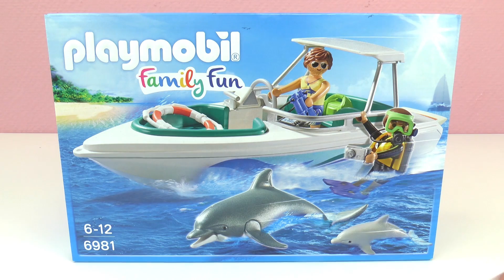Plongée sous-marine avec dauphins et speedboot Playmobil - Démo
Plongée sous-marine avec dauphins et speedboot Playmobil - Démo - S'amuser avec l'eau Playmobil

Bienvenue!